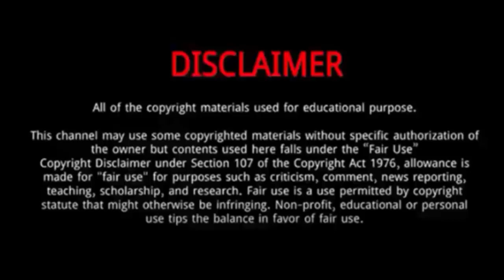Bongi Mbonambi || 7 Things You Need To Know About Bongi Mbonambi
Bongi Mbonambi is a South African professional rugby union player.
He was Born on January 7, 1991 in Bethlehem, South Africa.
Mbonambi was a member of the South Africa Under 20 team that competed in the 2011 IRB Junior World Championship.
Mbonambi quickly established himself as a formidable player, impressing with his accurate set-pieces, strong defensive abilities, and imposing physicality.

Bongi Mbonambi